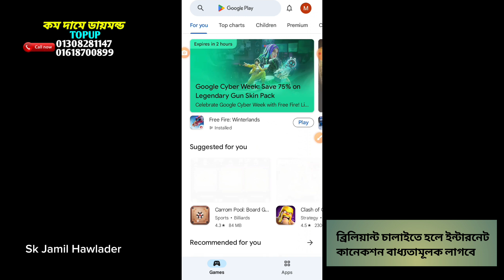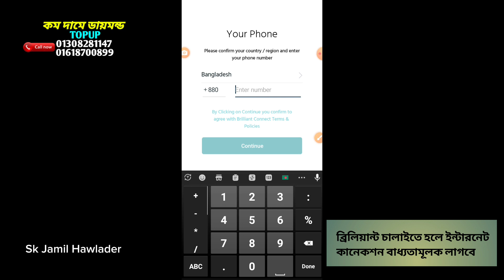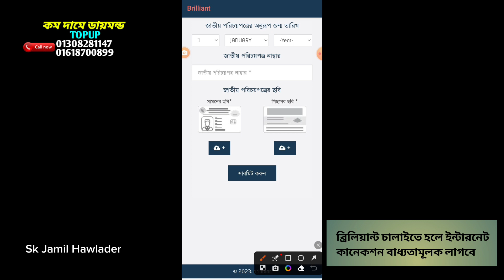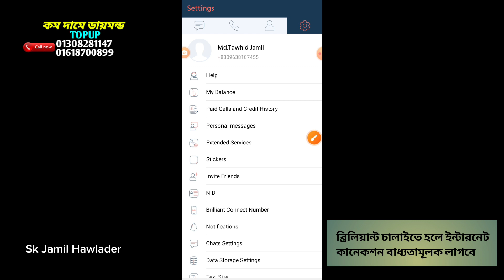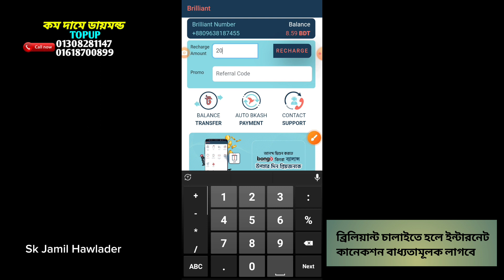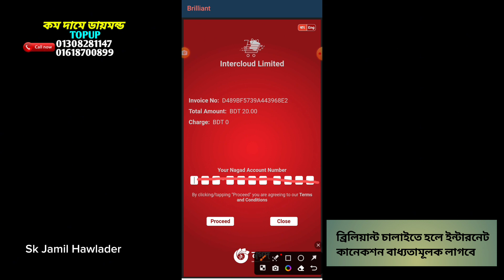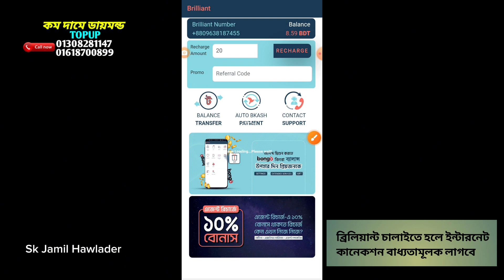৪০ পয়সা মিনিট কথা বলুন যেকোন নাম্বারে | Lowest Call Rate SIM in Bangladesh || Sk Jamil Hawlader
৪০ পয়সা মিনিট কথা বলুন আপনার নাম্বার কেউ জানবে নামাত্র ৪০ পয়সা মিনিট কথা বলুন যেকোন নাম্বারে | Lowest Call Rate SIM in Bangladesh

Telegram Username: @mdtawhidjamil53

Facebook ID

Gaming Jamil live sent you a massage Hello

Call Rate SIM in Bangladesh